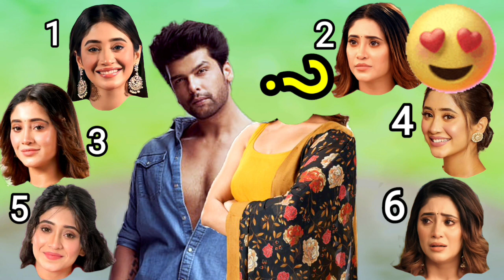Barsatein tv serial actress wrong head funny puzzles game | puzzle game | naagin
This video is made for entertainment only, its purpose is not to hurt anyone's sentiments.